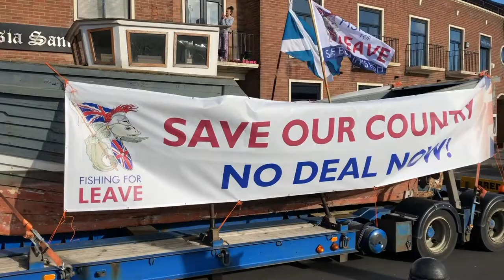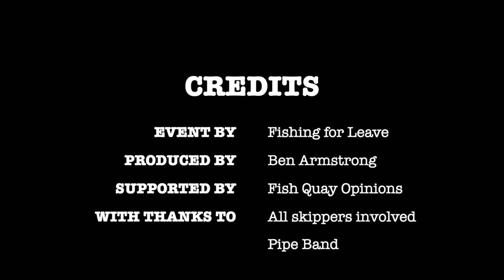Fishing for Leave Newcastle - A Documentary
On Friday 15th March 2019, Fishing for leave organised an event pro Brexit to save Britain's fish. A parade from Glasgow Scotland marched from Bell Street on the Fish Quay, North Shields to Newcastle Quayside, with a convoy including a Pipe Band and a truck with a boat on the back with banners on it followed by several police cars.

A flotilla also took part in the event, 20 Fishing Vessels departed the fish quay at 1000hrs and arriving at the quayside at 1200hrs Under the Millennium Bridge, where they launched fireworks, flares and rockets into the Tyne and Air.

EU Remainers protested against Fishing for Leave on the Millennium Bridge with both parties speaking to each other via Megaphone.

The Parade headed onto the Tyne Bridge and along to Jarrow and the flotilla departed for North Shields at 1300hrs.

The event was patrolled by both the Port of Tyne's Harbour Master and a Police RIB. There was also a heavy media coverage at the event including BBC Newcastle and BBC/ITV News.